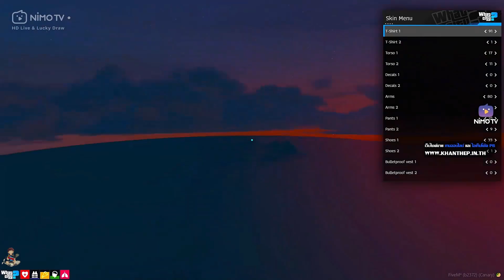เมื่ออาเฉินบังคับเฮียดำทำหน้าวัยรุ่นบ็อกซิ่ง THE BOSS OVER แต่ดันติดใจซะแล้ว | GTA V | WC EP.6739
Follow Streamer Gang Doowhite
1.   อาเฉิน TheBoss DooWhite
2.   บังเท็น TheBoss Notorious
3.   หลง TheBoss LongLhai
4.   เกียร์ มาจาก DooWhite&NG
5.   บิลลี่ TheBoss BucKingham
6.   โทนี่ มาจาก DooWhite&NG
7.   สตีฟ มาจาก DooWhite & Notorious
8.   สก็อต TheBoss Notorious
9.   เซร่า มาจาก Mithmile
10. บุญเรือง มาจาก DooWhite & Over
11. แซม มาจาก DooWhite
12. โชกุน มาจาก  Notorious
13. จอนนี่ มาจาก DooWhite & Notorious
14. สมิธ TheBoss Lopez
15. ชิปเปอร์ มาจาก Wraitn
16. ดุกดุ๋ย มาจาก Westeros
17. โจนาธาน มาจาก Winterfell (มันไม่ยอมกลับไป ตามโรเบอโต้มาเอากลับไปมันก็ไม่กลับไป ใครช่วยได้บอกที)
18. พี่บ่าว TheBoss Swan
19. เจมส์ TheBoss Camaron
20. สนุ๊กเกอร์ TheBoss YAJOK
21. บารอน มาจาก YAJOK
22. เท็ดดี้ มาจาก Wesly
23. ชาลี มาจาก YAJOK
24. เมี๊ยว มาจาก เด็กฟามบังเท็น
25. เข็มทิศ มาจาก น้องบิลลี่
26. เปรมชัย มาจาก DooWhite & Notorious
27. อาหลอ มาจาก NG & Bcilian & ตำรวจ
28. ซูก้า มาจาก Bcilian
29. ปีเตอร์ มาจาก DooWhite & Notorious
30. เปตี มาจาก Gageenang
31. ซัน มาจาก LongLhai & Notorious
32. ซีโร่ มาจาก ตำรวจ
33. แวน มาจาก NG & Bcilian
34. พร มาจาก Twin & เด็กฟามอาหลง
35. มังกร TheBoss Sae Li
36. อาคุณ DooWhite